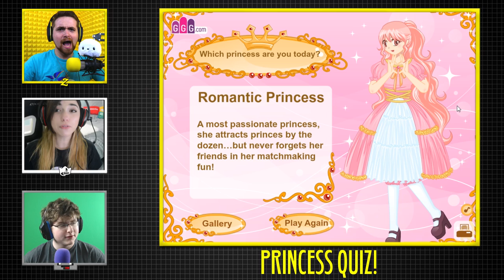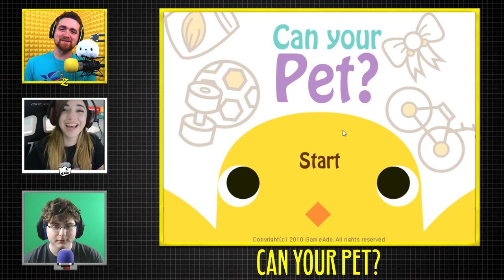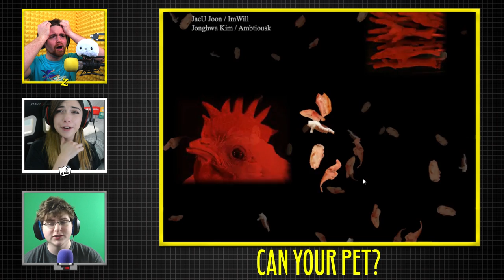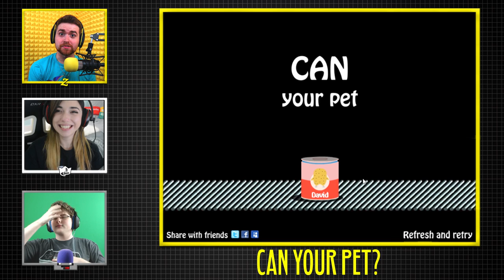I DID NOT ASK FOR THIS!! | Weird Internet Games #1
ⓩ Message From Max! ⓩ

With one quick Google search, Ross, Shelby and Max find 3 pretty freakin weird games to play.  I may need therapy after this.

Tomorrow, it all ends.  Undertale Genocide Part 3!

ⓩ Extra Special Thanks! ⓩ

ⓩ I appreciate their existence! ⓩ

ⓩ Game ⓩ

ⓩ Social Media ⓩ

ⓩ Music Used ⓩ

ⓩ Special Thanks! ⓩ